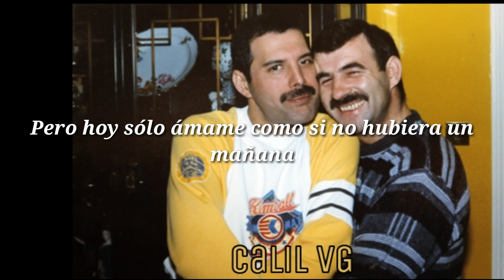Love Me Like There's No Tomorrow - Freddie Mercury (Traducida al español)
Mi primera traducción, usé la foto de Freddie y Jim juntos porque la letra de la canción me recordó a ellos en sus muchas discusiones cuando Freddie lo echaba (se puede leer en el libro Mercury and Me de Jim Hutton) también le dedico la traducción al grupo de Facebook Jimercury❤

Álbum: Mr. Bad Guy (1985)